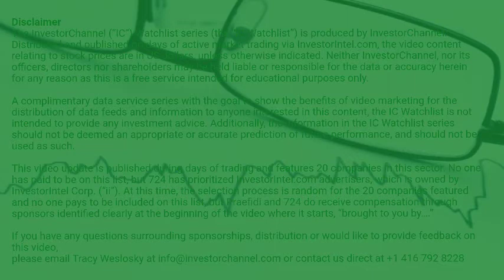InvestorChannel's Gold Watchlist Update for Friday, March, 19, 2021, 16:00 EST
Watchlist Companies:
- Harte Gold Corp (HRT.TO) CAD 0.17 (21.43%)\n- West Red Lake Gold Mines Inc (RLG.CN)  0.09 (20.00%)\n- Lundin Gold Inc (LUG.TO) CAD 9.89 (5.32%)\n- Novagold Resources Inc (NG) USD 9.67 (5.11%)\n- Endeavour Mining Corp (EDV.TO) CAD 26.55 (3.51%)\n- Kirkland Lake Gold Ltd (KL) USD 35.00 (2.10%)\n- McEwen Mining Inc (MUX) USD 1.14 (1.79%)\n- Kinross Gold Corp (KGC) USD 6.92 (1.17%)\n- Iamgold Corp (IAG) USD 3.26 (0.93%)\n- Agnico Eagle Mines Ltd (AEM) USD 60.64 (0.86%)\n- Franco-Nevada Corp (FNV) USD 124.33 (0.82%)\n- Barrick Gold Corp (GOLD) USD 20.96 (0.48%)\n- Granada Gold Mine Inc (GGM.V) CAD 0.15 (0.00%)\n- Quebec Precious Metals Corp (QPM.V) CAD 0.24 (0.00%)\n- Newmont Corp (NEM) USD 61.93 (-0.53%)\n- Alkane Resources Ltd (ALK.AX) AUD 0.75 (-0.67%)\n- Freeport-McMoRan Inc (FCX) USD 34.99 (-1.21%)\n- Euro Sun Mining Inc (ESM.TO) CAD 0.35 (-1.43%)\n- Treasury Metals Inc (TML.TO) CAD 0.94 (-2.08%)\n- Signature Resources Ltd (SGU.V) CAD 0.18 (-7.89%)\n